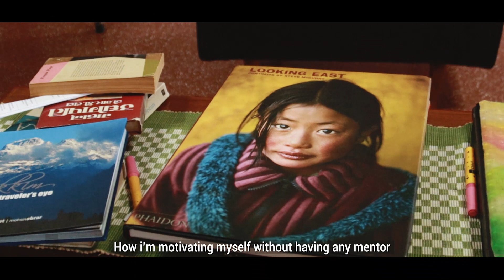The Boring Birthday of My Life || First Vlog || 2020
I will be uploading my vlogs, behind the scenes and personal stuffs in this channel.